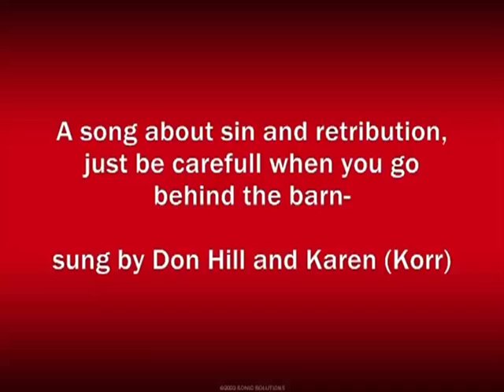The Rooster Song- Old Time Fiddlers Convention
Said to be a story of sin and retribution. this is the tale about a famous rooster and strange things that went on out behind the barn. I think this was in the "folk song duet" competition. Held every year since 1925 somewhere in Johnson County, Tennessee this may be the longest running "old time" fiddlers convention in the southern Applachians. For the last 17 years it has been held at the "Old Mill Music Park" in Laurel Bloomery, Tennessee.